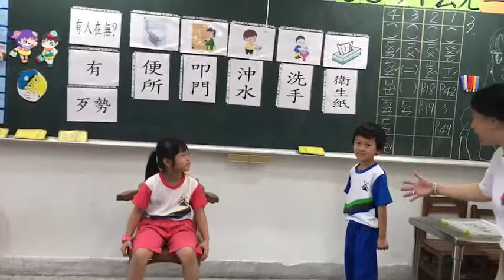新北市秀峰國小10月03日111現場教學